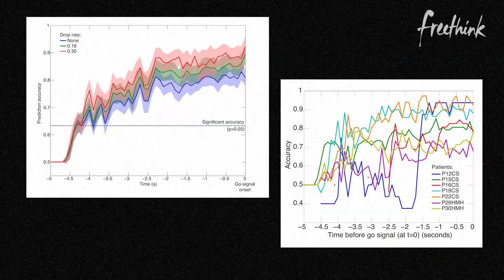Free Will: Reality or Illusion?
Explore how the latest research is helping to uncover the mysteries of free will. Listen to this interview with neuroscientist Uri Maoz, the leader of a $5 million Templeton-funded project on the nature and reality of free will, and learn how the the question of individual freedom is not so simple as it may seem.